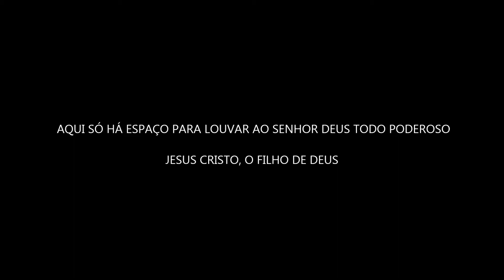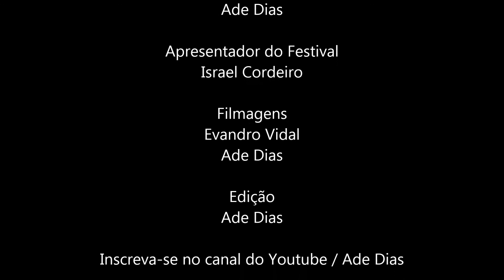FESTIVAL DE ESPERANÇA 2015 (PART 1 de 2) Apresentação Ade Dias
00:50 Apresentação das Crianças
01:40 Dennis Agajanian
02:05 Cantor PG
03:15 Michael W Smith
07:20  Tommy Coomes Band

Part 1.FESTIVAL DE ESPERANÇA 2015 com Franklin Graham (MELHORES MOMENTOS)  - NARRAÇÃO ADE DIAS
Dias 22,23 e 24 de Outubro de 2015 na Arena Castelão -Fortaleza/Ce- Brasil